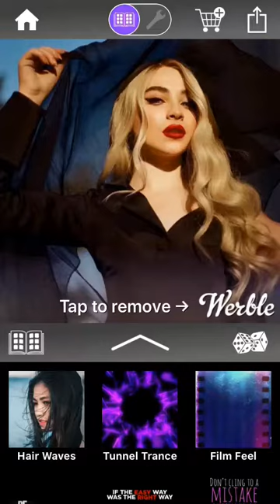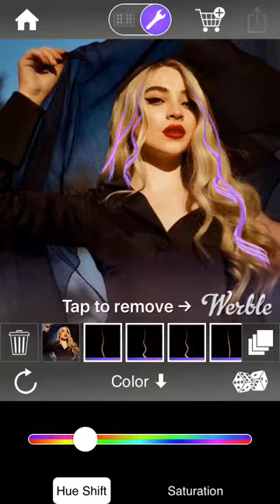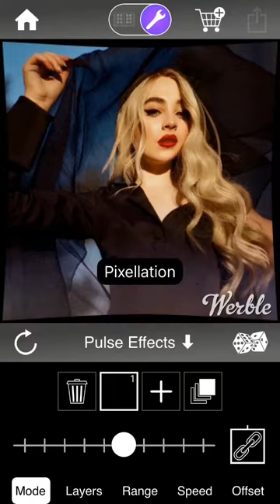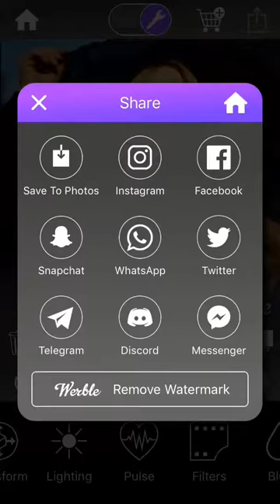Pretty hair effects in werble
werblephotoanimation prettyhaireffacts i hope you like my video